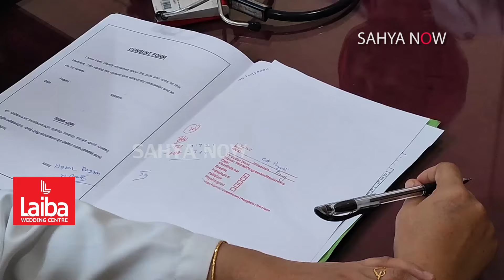ഗൈനക്കോളജിക്കൽ OP പ്രവർത്തനം തുടങ്ങി |SAHYA NOW| WANDOOR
തുടക്കത്തിൽ നാലു വനിത ഡോക്ടർമാരുടെ നേതൃത്വത്തിൽ ആഴ്ചയിൽ  രണ്ടു ദിവസങ്ങൾ ആയിരിക്കും OP പ്രവർത്തിക്കുക.